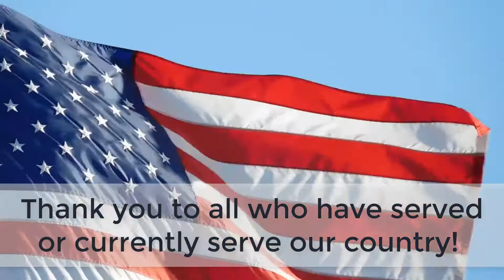Veterans Day Video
On the 100th Anniversary of the signing of the armistice ending WWI a new monument was dedicated to the Cass County residents who gave their lives in the war.